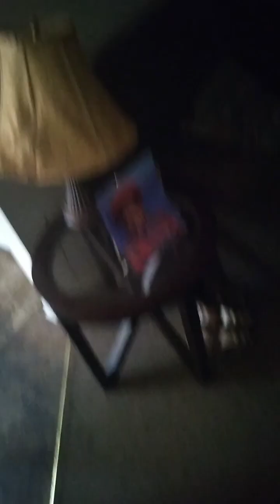Breaking Down The Physical and Spiritual Side of gangstalking PT2